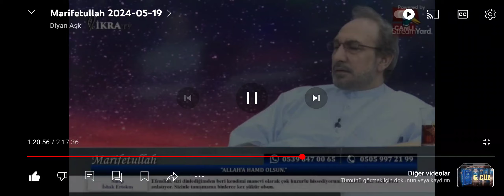ALLAH'I ÜZERİMİZDEKİ GÜZELLİKLERİNDEN SEVİYORUZ !